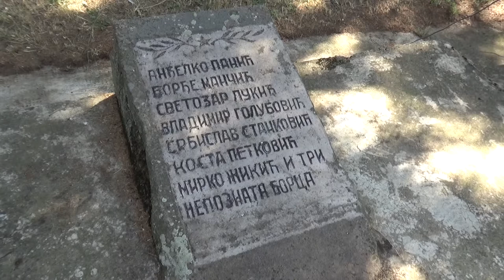Dolazak gostiju na Partizansko groblje i intoniranje himne, 08.09.2019